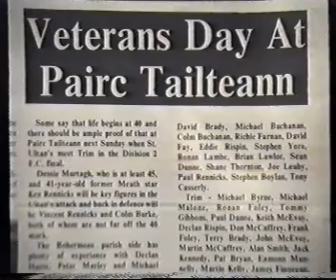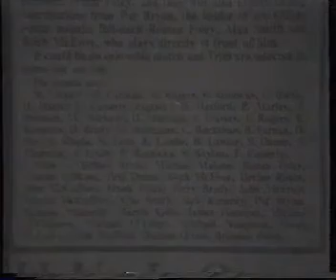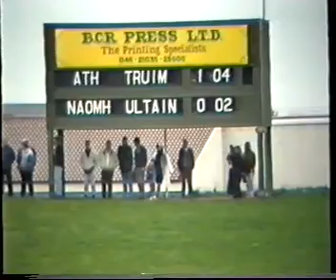Johnny McEvoy Archives 1991 Division 2 Football Final Trim V St Ultans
1991 Division 2 Football Final Trim V St Ultans